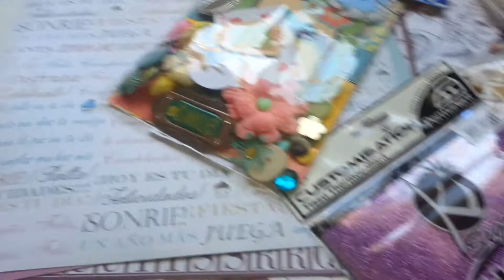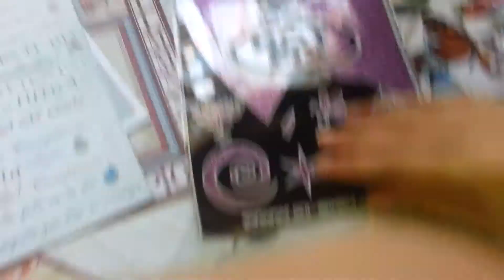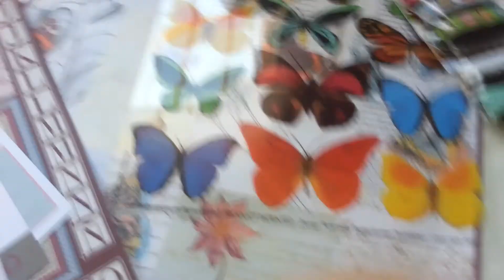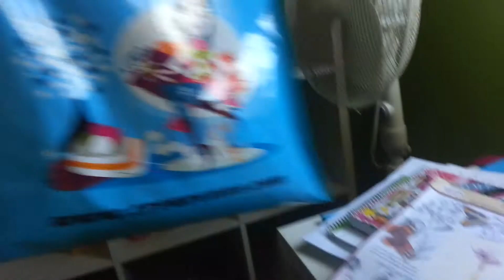CREATIVA Valencia / 5 de abril 2014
Hola chic@s, después de un largo tiempo, vuelvo cn los vídeos, esta vez, por mi paso por Creativa Valencia, fui el dia 5 de abril, estaba "petao" de gente, casi no se podía ni caminar, había scrapbooking, patchword, hasta cocina, la verdad a mi me ha gustado mucho esta 2ª edición de Creativa Valencia y espero que hayan muchas mas.

BESOS!!